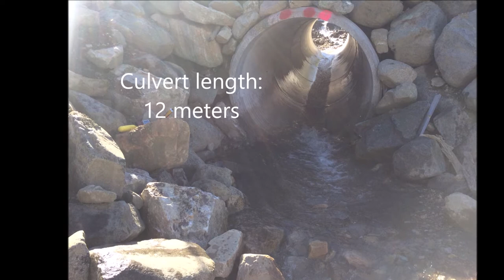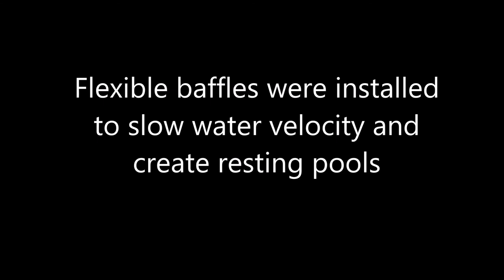Riwaka Tributary Steep Round Culvert Flexible Baffles Tim Olley Movie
Fish passage through steep culvert using flexible baffles